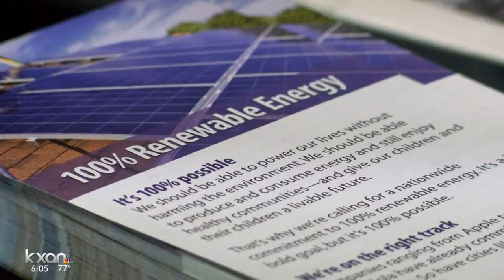Proposed repeal of Clean Power Plan raises questions about energy reliability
Supporters of the coal industry in Texas are praising the Environmental Protection Agency’s proposal to repeal the Clean Power Plan, which was part of the Obama Administration’s goal to reduce carbon dioxide emissions by 32 percent by 2030.